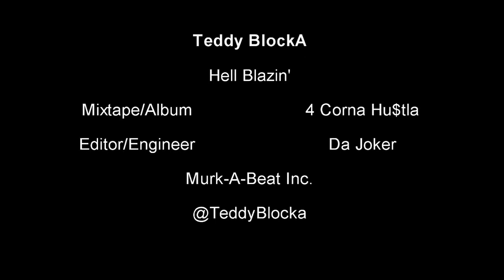Hell Blazin'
1st Single Off Of 4 Corna Hu$tla